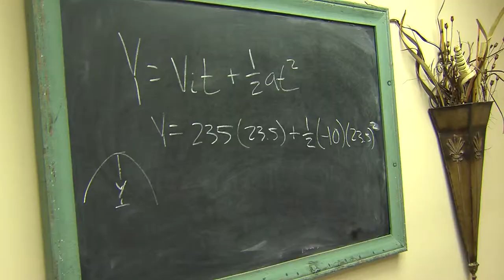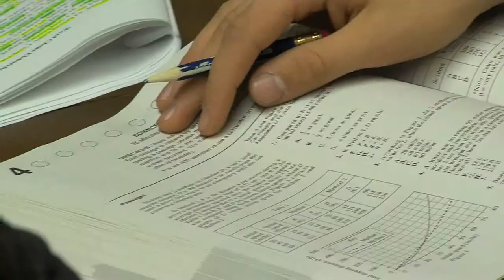C2A Video Edit 3E 1